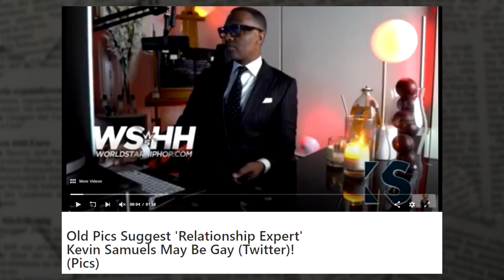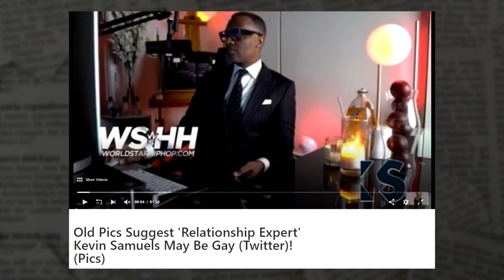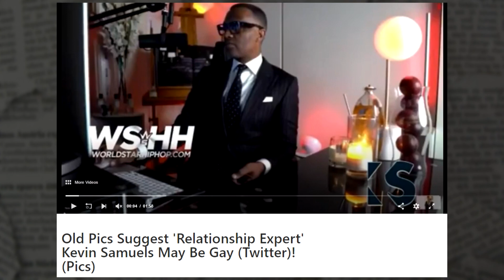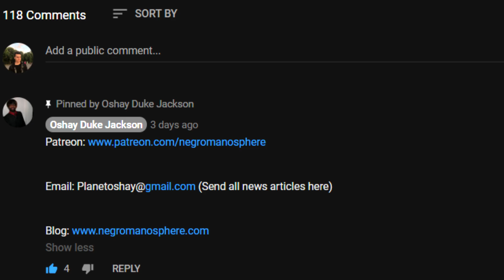Samuels Haters Call Him Gay after an old High School Photo is Leaked ????